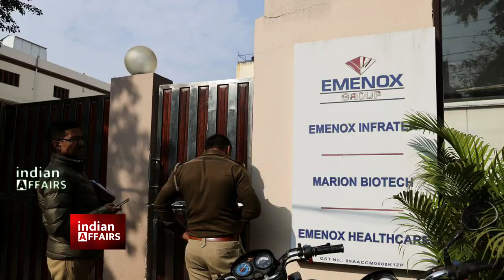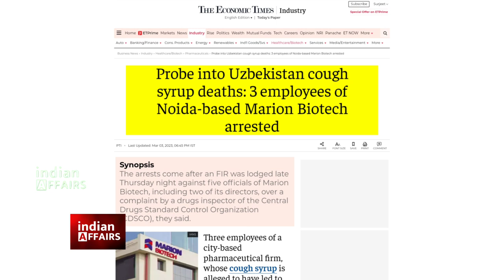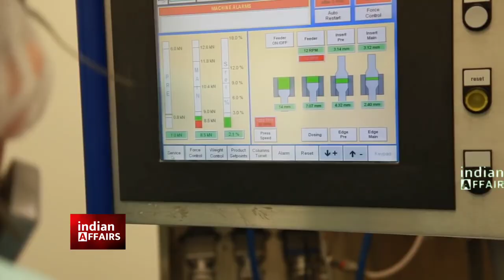भारत को एक बार फिर दुनिया के सामने होना पड़ा शर्मिंदा, भारत की दवाई फैंक रहे लोग, 75 साल लग यहां...